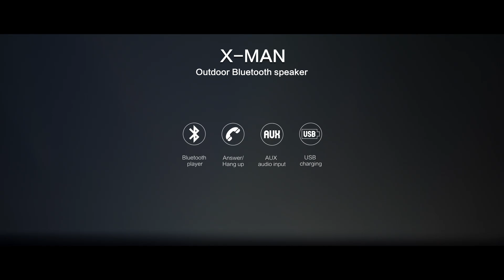NILLKIN X-MAN Outdoor Bluetooth Speaker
Not only a speaker, but also a power bank for other mobile devices. Blast your music everywhere.